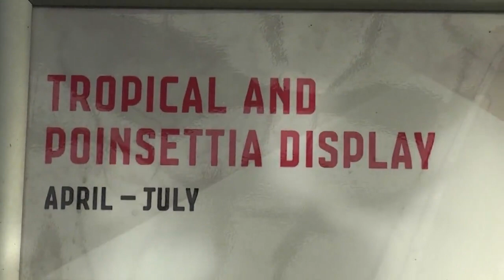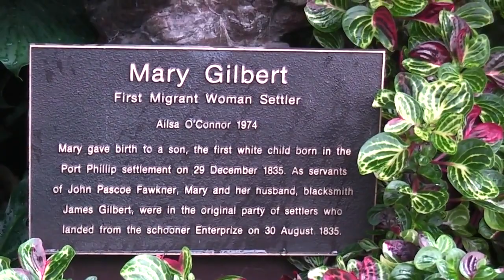Tropical / Poinsettia Display, Fitzroy Gardens Conservatory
TROPICAL / POINSETTIA DISPLAY - JULY 2017

The longest display, staying in the Conservatory for around three months, is the Tropical and Poinsettia (Euphorbia pulcherrima). Installed mid-April until mid-July, through the winter months, it’s the only display to be heated.

The Tropical display is mainly around 2,000 plants with various foliage, shapes and types, from long to short and fat to thin. Some of the more common plants on show are Anthurium, Dieffenbachia, Ficus, Monstera, Peperomia, Philodendron and Schefflera, showing many shades of green, from light to dark and including yellow, pink and red.

Up to 75 35 cm hanging baskets show off a wide range of tropical plants, such as Acalypha, Begonia, Bougainvillea, Columnea, Epiphyllum, Ficus, Gynura, Hoya, Kalanchoe, Passiflora, Philodendron, Pilea and Schlumbergia.

Amongst the foliage are groups of multi-branched pots of Poinsettias with their bright bracts, mostly red and white but also in pink, apricot, marbled and speckled.

Poinsettias are very much influenced by light, and as the days get shorter and nights longer, the reduction in light tells the plant that it is time to flower. It is worth noting that the colour we see is not the actual flower, but brightly coloured bracts that surround the insignificant cluster of tiny white flowers in the centre.